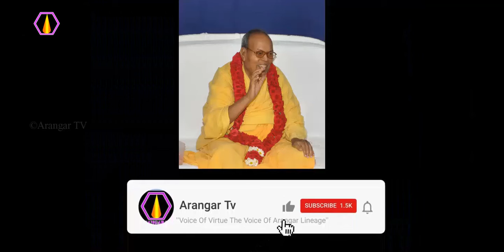பக்திக்கு எது காரணம்?